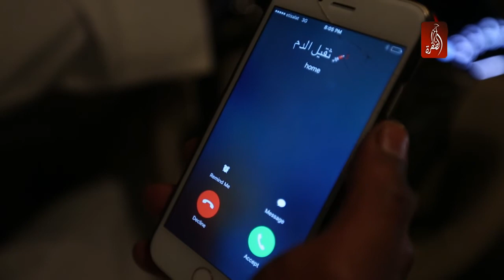سكتش ثقيل الدم في لعوزونا مع علي المرزوقي